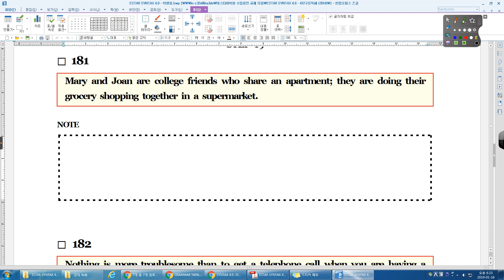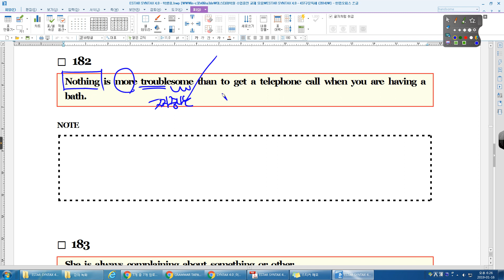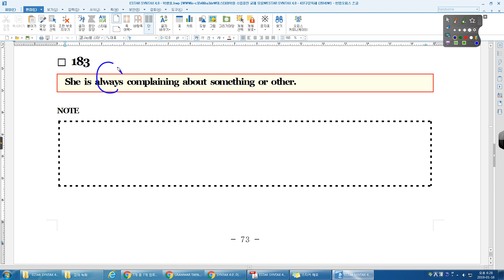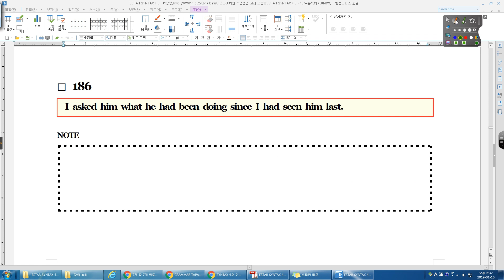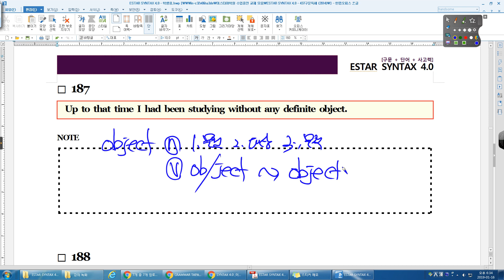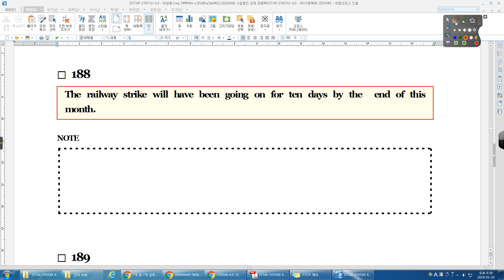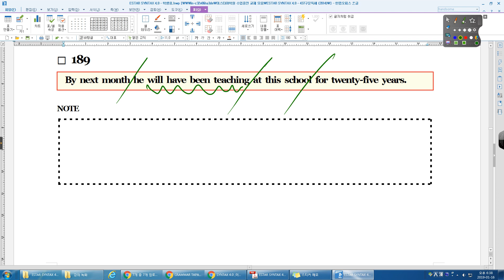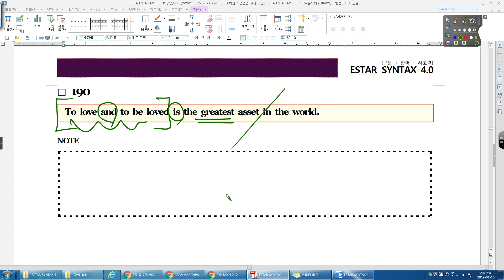SYNTAX 4 0 STEP 19 181번 ~ 190번